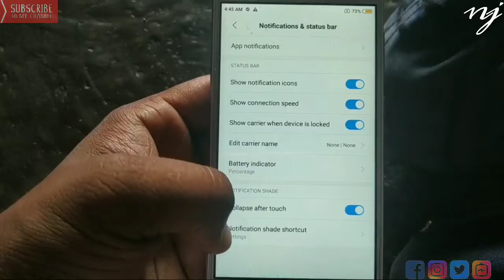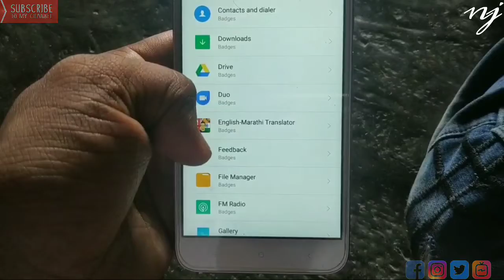Notification bar settings in redmi mobile phone change logos of battery,network, Side bar logos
Notification bar settings in redmi mobile phone change logos of battery,network, Side bar logos video
Network speed
Battery Icon change